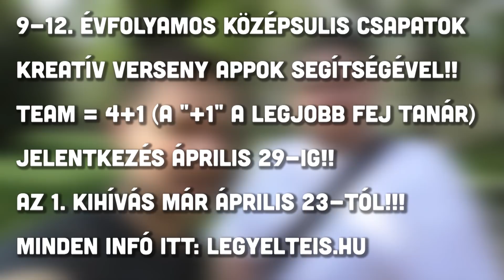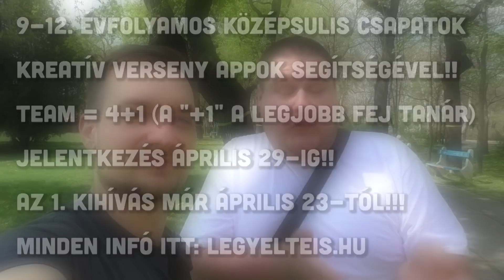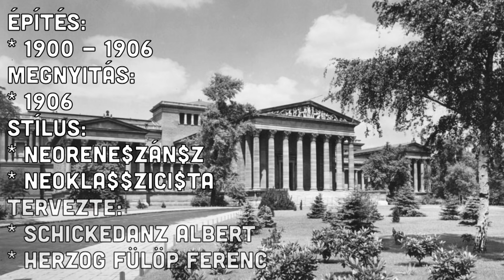HOGYAN NYERHETSZ DRÓNT? LEGYÉL TE IS ALKOTÓ ELME!!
--- minden infó a versenyről + jelentkezés!!

Szponzorált tartalom